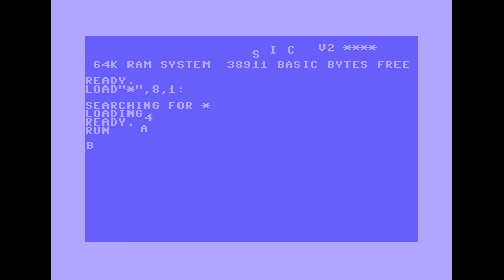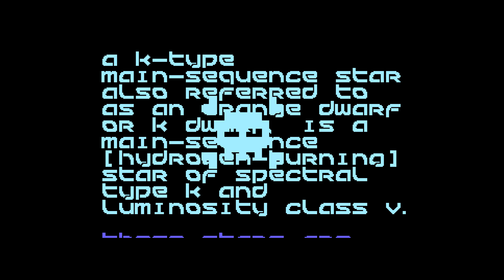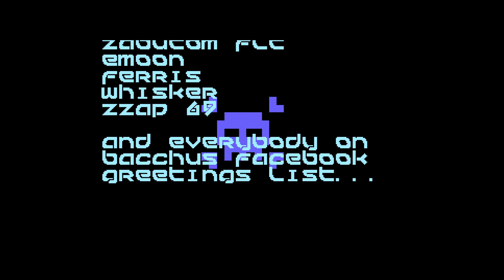K9 V Orange Main Sequence by Fairlight, 2017 | C64 Demo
1st place in the C64 Demo compo at the Datastorm 2017 Summer demoparty.